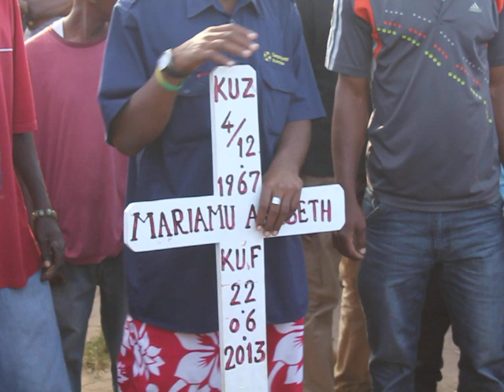millardayo: Maziko ya mama Barnaba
maziko yamefanyika June 23 2013 Dar es salaam baada ya mama huyu kufariki June 22 2013.